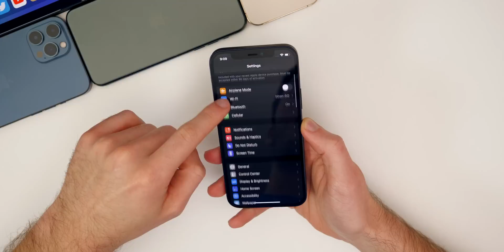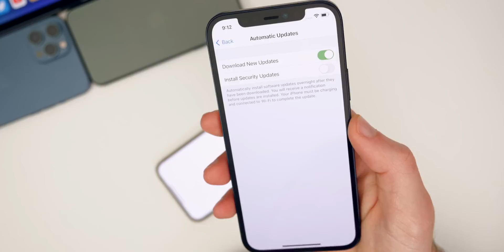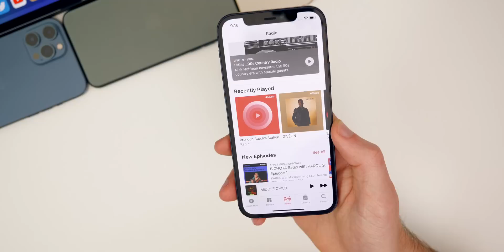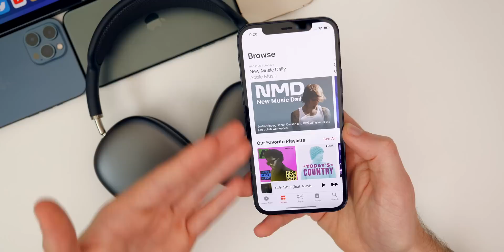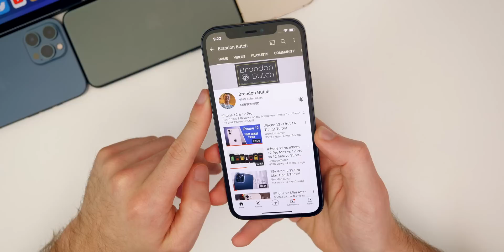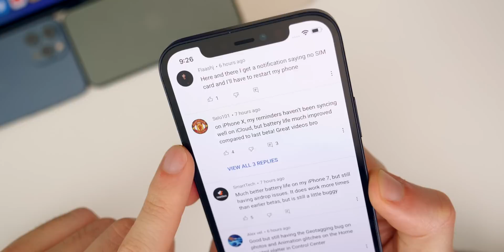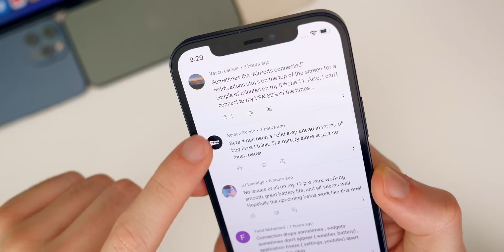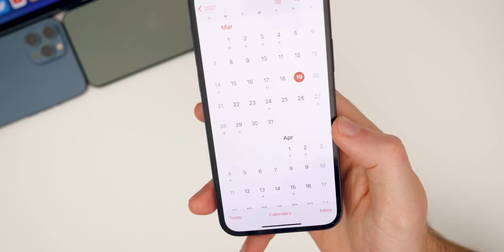iOS 14.5 Beta 4 - Follow-Up Review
iOS 14.5 Beta 4 Follow-Up Review (1 Week Later) | iOS 14.5 Features & Changes

Apple released the 4th developer & public betas of iOS 14.5 earlier in the week and in this video, we run over how the software has been treating us, some additional new features & changes, some AirPods Max bugs & more!

Chapters:
0:00 Intro
0:43 Additional Changes
5:28 Performance
6:57 Battery Life
7:34 Community Poll
11:09 iOS 14.5 Beta 5/RC & Final Release Date
12:40 April Apple Event
13:16 Conclusion

What do you think of iOS 14.5 Beta 4? Has your battery life improved?

▬ STAY UP-TO-DATE! ▬